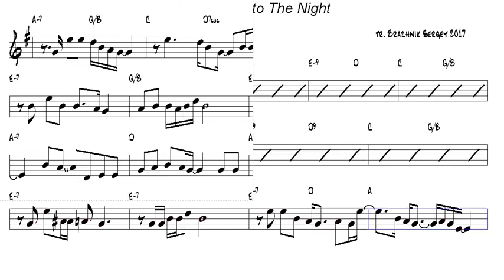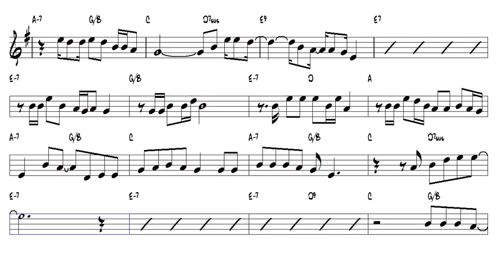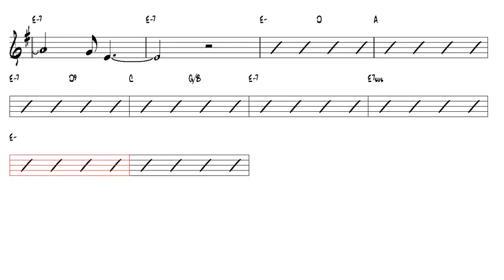B B King Into The Night Eb Alto Sax Play Along